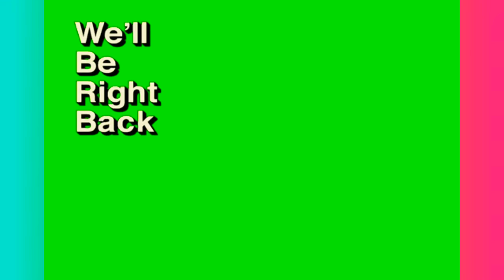We'll be right back [NASCAR Meme]